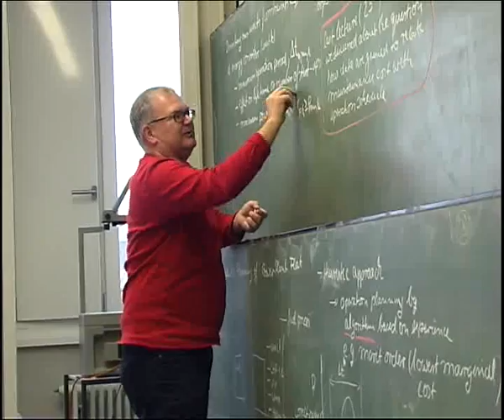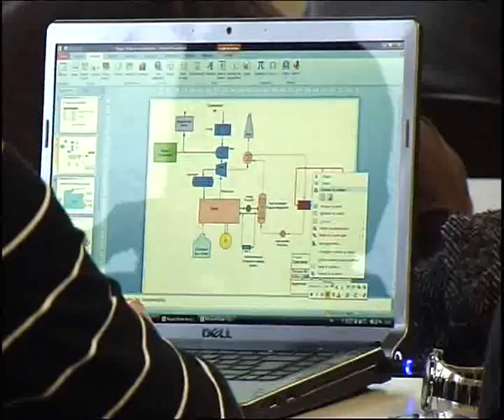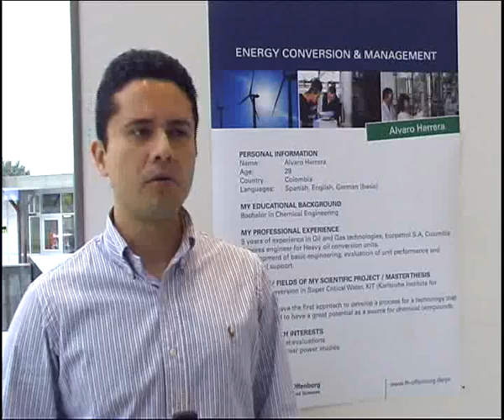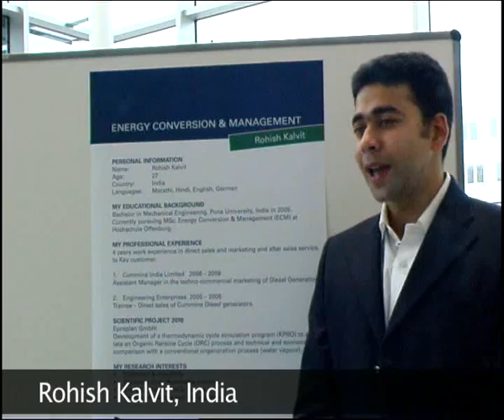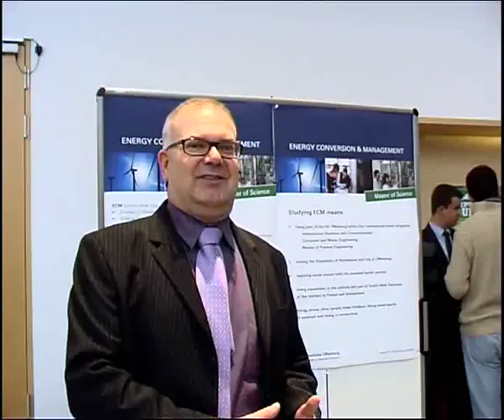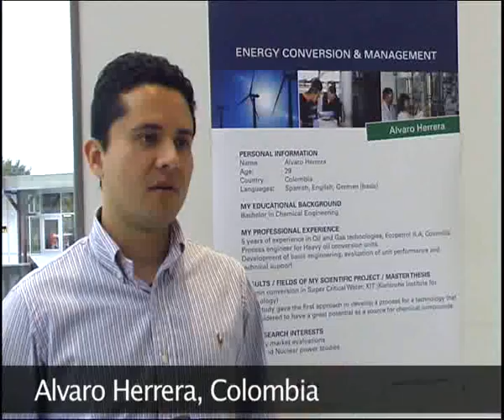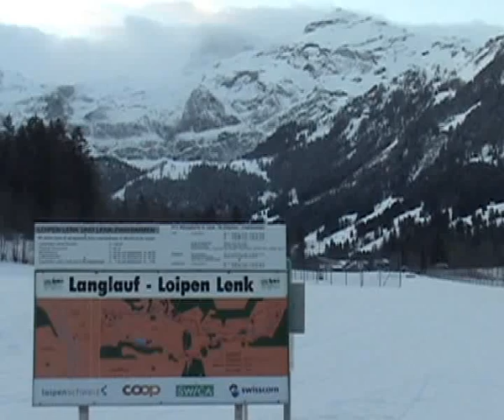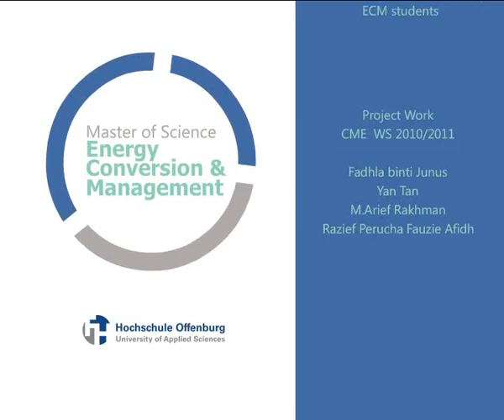Master Course Energy Conversion and Management at University of Applied Sciences Offenburg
Energy Conversion and Management at University of AS Offenburg

Solar energy, bioenergy, hydro and wind power, power generation, energy management ... and the list goes on. Regardless of the energy topic, the professors at the Offenburg University of Applied Sciences have it covered. Many of our lecturers work for global energy companies, engineering services or consulting firms. Through lectures and discussions, students will learn all about the current hot topics in the energy sector.

The development of a comprehensive knowledge of energy systems and their management that considers relevant business, social, and political environments is the focal point of Energy Conversion Management studies. Graduates of the program will be well prepared for leadership positions - and with an international focus.

Peter Treffinger